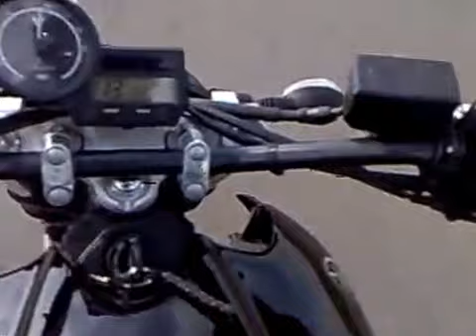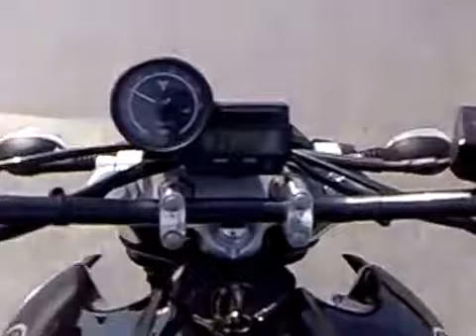Yamaha MT 03 accelerazione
Video fatto nel 2008 per testare l'accelerazione della MoTina.